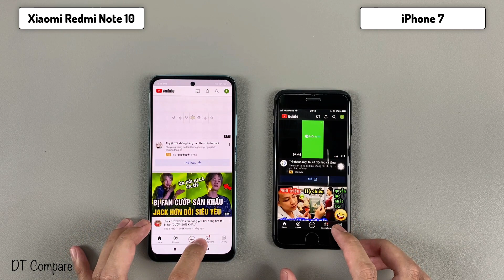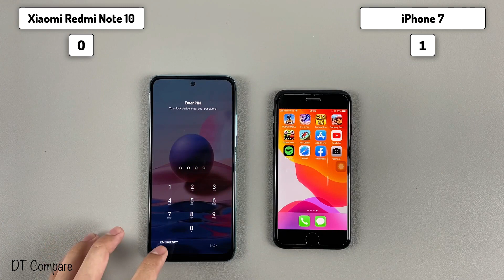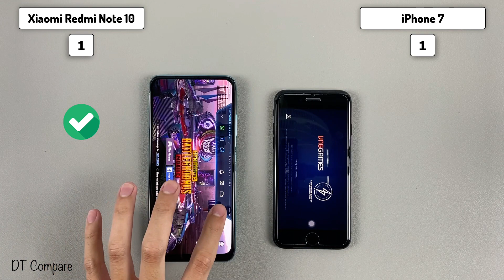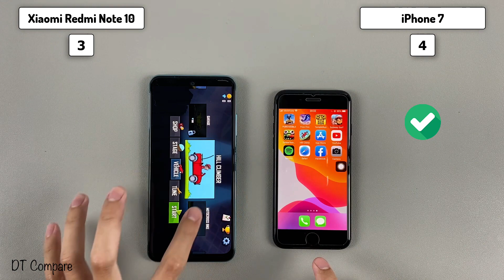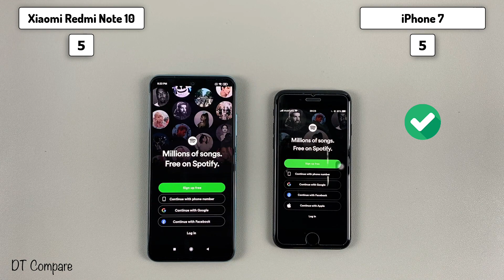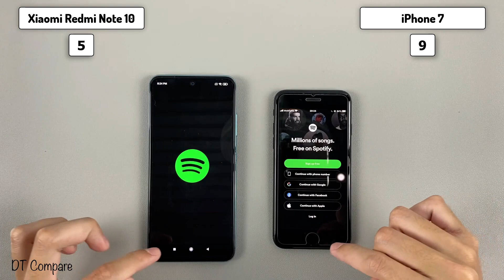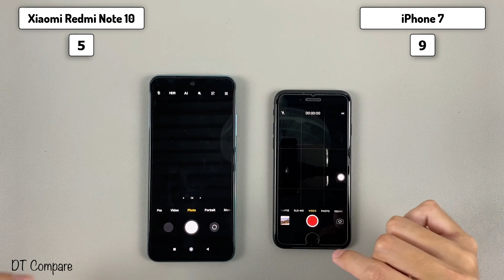Xiaomi Redmi Note 10 6GB RAM vs iPhone 7 Speed Test & Camera Test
**Spectification Xiaomi Redmi Note 10**
Display: Super AMOLED, 60Hz, 1100 nits , 6.43", 1080 x 2400 pixels
OS: Android 11, MIUI 12
CPU: Snapdragon 678 (11 nm)
GPU: Adreno 612
RAM: 4 GB & 6 GB
Storage: 128 GB & 64 GB
Main camera: 48 MP & 8 MP, 2 MP, 2 MP
Selfie camera: 13 MP
Battery: 5000 mAh, with fast charging 33W
**Spectification iPhone 7**
Display:  LED-backlit IPS LCD, 4.7", Retina HD
OS: iOS 13
Main camera: 12 MP
Selfie camera: 7 MP
CPU: Apple A10 Fusion
GPU: 6-core graphics chip
RAM: 2 GB
Storage: 32 GB
Battery: 1960 mAh